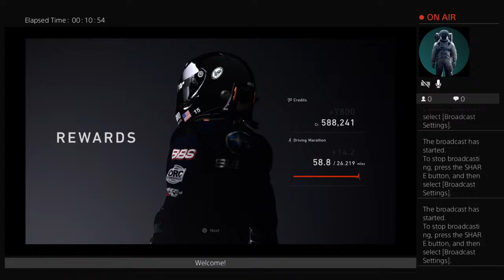Mo3sdef909's Live GT Sport